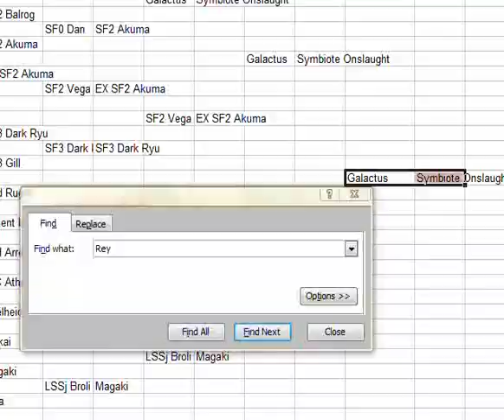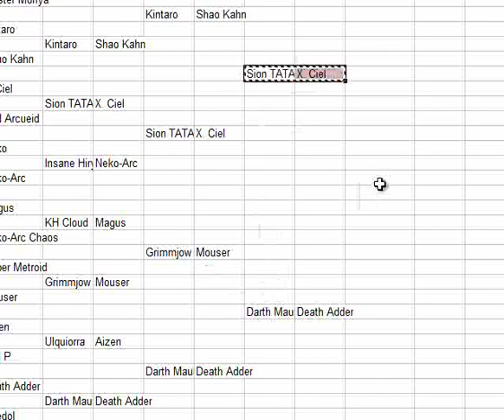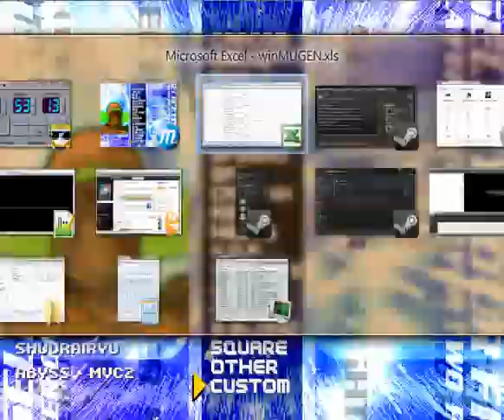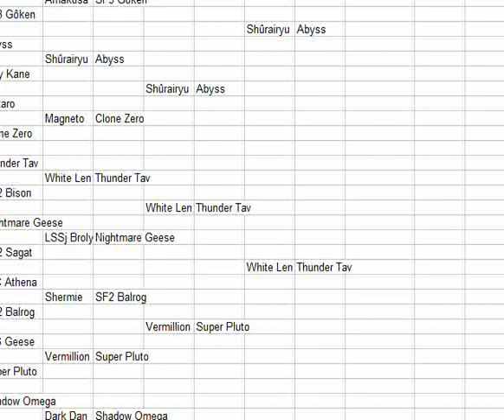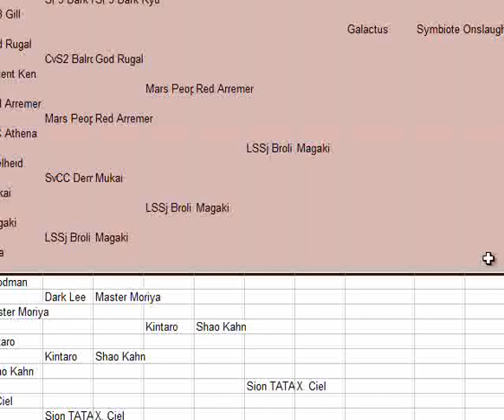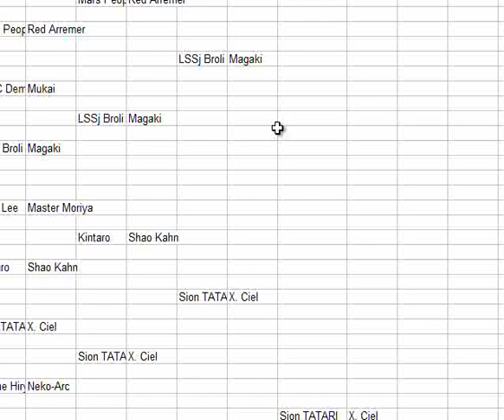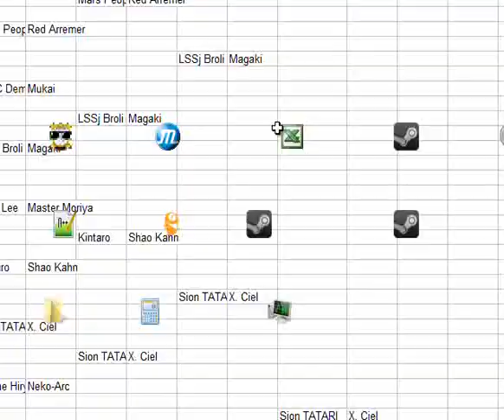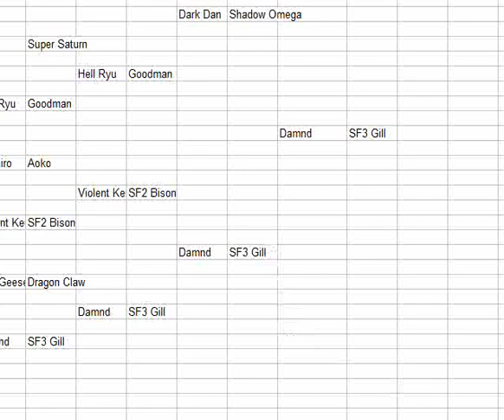MUGEN AI Doubles - Boss Tourney: Round 4, part 2 / Quarterfinals, part 1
We're really getting down to the hardcore stuffs now.